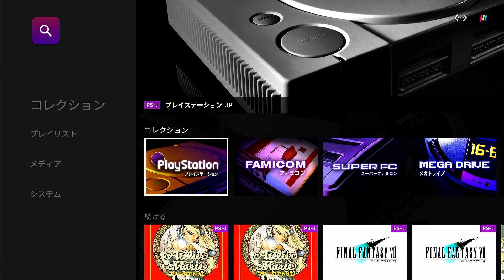POLYMEGA System Update (v1.1.22 to v1.1.23)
I write a lot about it on my blog called "Basic knowledge of POLYMEGA".